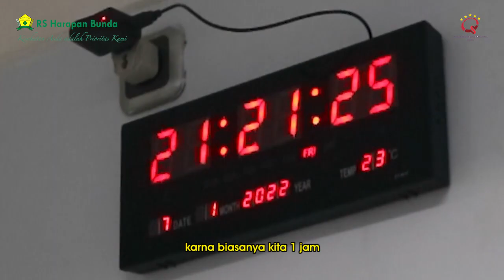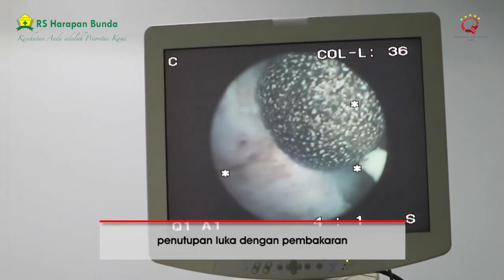Penanganan Prostat dengan Transurethral Resection of the Prostate - TURP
Hi Healthy People!
Prostat ini adalah suatu kelenjar yang hanya dimiliki oleh kaum pria. Pasien-pasien yang mengalami pembesaran prostat jinak ini biasanya berumur di atas 50 tahun. Jika kelenjar prostat ini mengalami hyperplasia atau pembesaran akan menimbulkan gejala-gejala dari sistem perkencingan kita.

Gejala-gejala tersebut seperti :
1. Pancaran kencing tidak lancar
2. Sering kencing
3. Tidak bisa menahan kencing
4. Sering terbangun untuk kencing di malam hari
5. Mengejan bila ingin kencing
6. Kencing tidak tuntas
7. Dan pada akhirnya, pasien tidak bisa kencing sama sekali

Lantas, bagaimana jika sudah terdapat gejala-gelaja pembesaran prostat?
Pilihan terapi untuk pembesaran prostat jinak ini antara lain obat-obatan dan operasi.

Operasi yang dilakukan di RS Harapan Bunda ini adalah operasi endourologi / endoskopi urologi, bukan operasi pembedahan. Dalam bahasa medisnya disebut TURP (Trans Urethral Resection of Prostate). Operasi TURP ini merupakan operasi baku emas pasien dengan pembesaran prostat.

Jika Healthy People, mengalami gejala seperti dideskripsi di atas segera datang ke fasilitas kesehatan terdekat ya

Kami harap informasi yang kami sampaikan bermanfaat bagi Healthy People dan keluarga.

Keep Healthy and Happy!

Dapatkan informasi seputar kesehatan lainnya!

RS Harapan Bunda
Kesehatan Anda Adalah Prioritas Kami